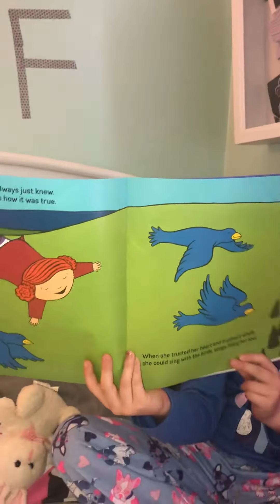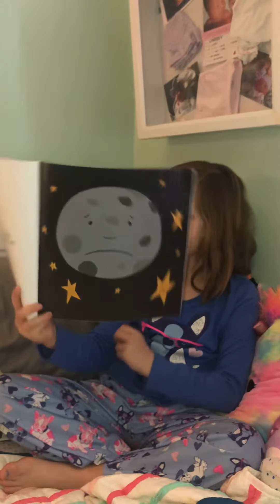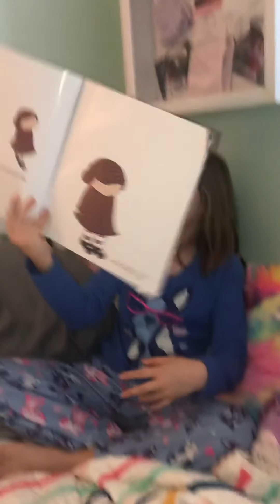Guest reader!!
Maggie reading to us!